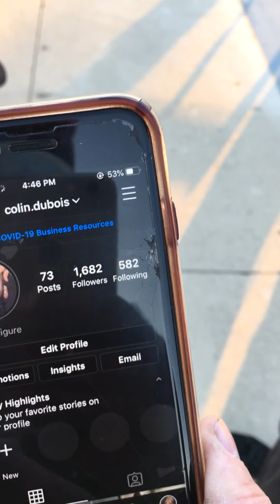Part 3 Riding my Electric Scooter in November and met some new scooter friends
Fluid Free Ride (MY OFFICIAL SPONSOR) Home of the Kaabo Wolf Warrior